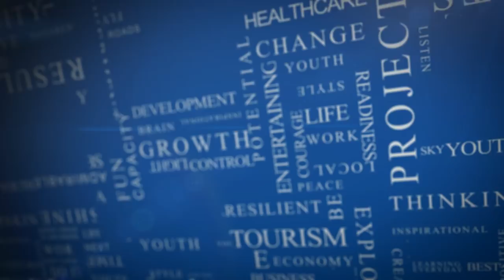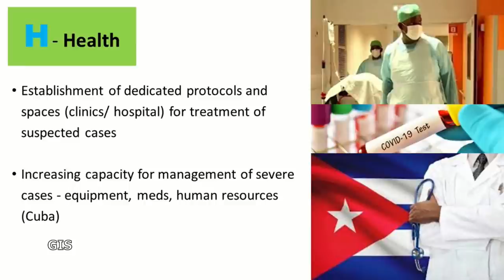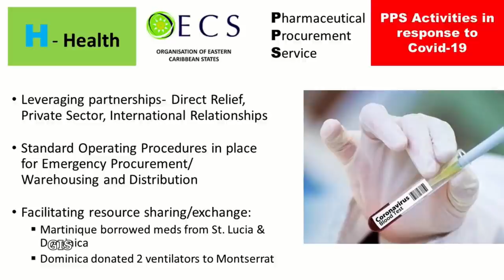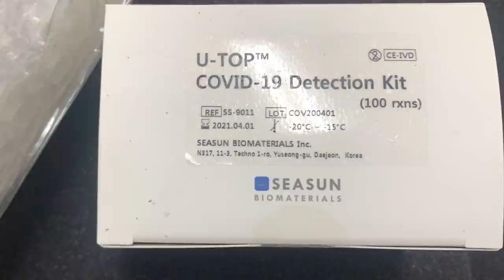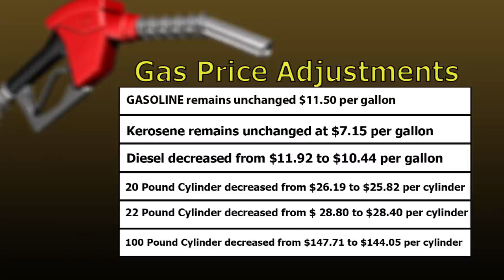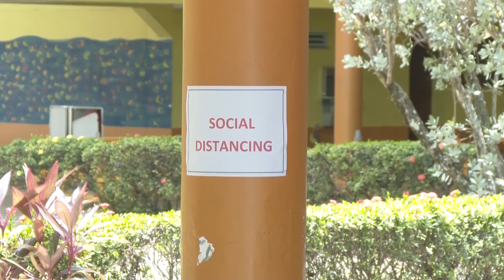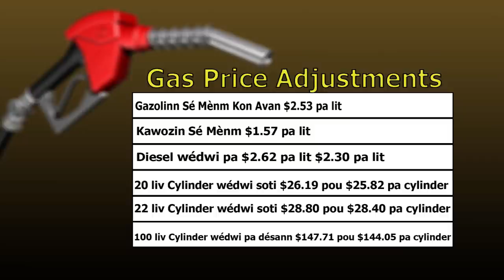NTN Nightly News (June 8, 2020)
In the evening news package:
Saint Lucia and the OECS will soon be armed with rapid test kits for COVID-19; southern businesses consolidate to take advantage of new opportunities; and a special campaign to assist vulnerable families during the pandemic is launched.